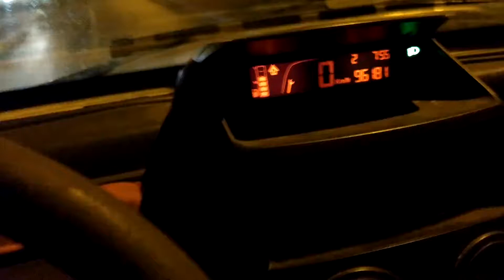Ligier X-too nowy silnik, pierwsza jazda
Ligier X-too nowy silnik